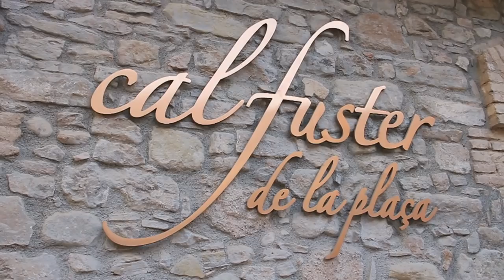BCN | Día 3 de minubetrip descubriendo Barcelona | minube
En este tercer día de minubetrip por la provincia de Barcelona descubrimos junto a Ignacio Izquierdo, Haritz Rodríguez, Carmen Teira e Inés Fernández algunas de sus maravillas. Gastronomía, cultura y paisajes naturales de lo más sorprendentes les acompañarán a lo largo del viaje. Descubre aquí todos los rincones